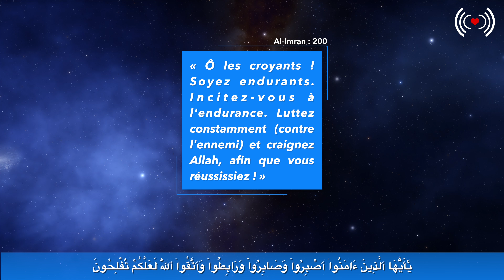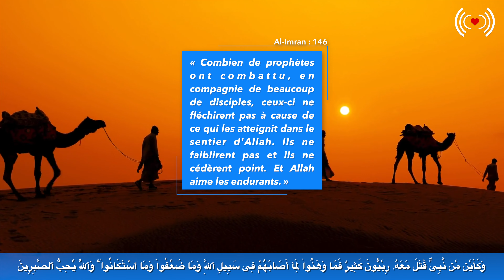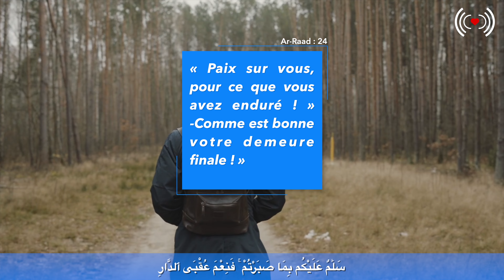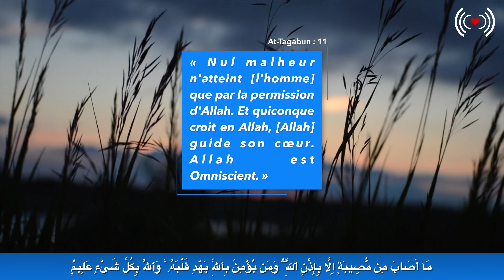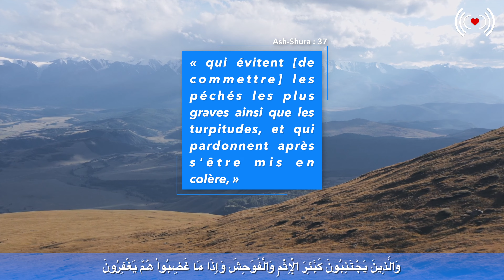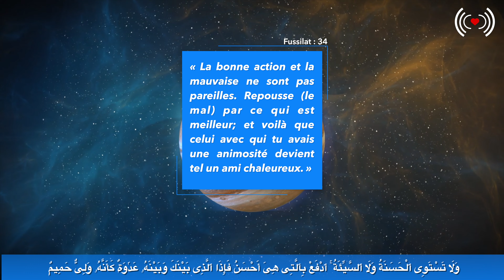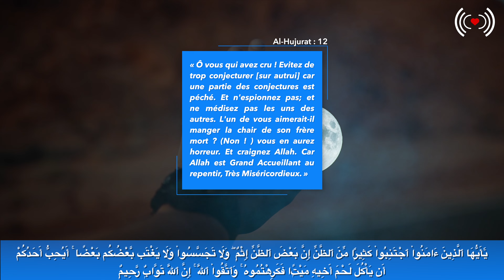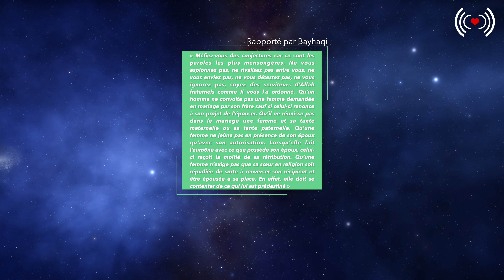LA PATIENCE CONTRIBUE À NOTRE BONHEUR - ÉPISODE 10